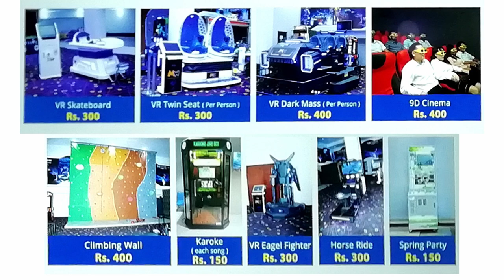Marino Mall Colombo Sri Lanka with Prices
Marino Mall is the rewarding shopping experience that Colombo yearned for and is accessible from both Galle Road and Marine Drive. It consist with great Amusement park, VR Centre and 9D Cinema.
In this video I demonstrate some of the items available in this Marino World area with all the prices. Anyone can enjoy and have fun with the variety of games available there.